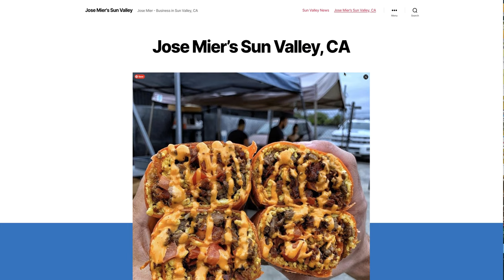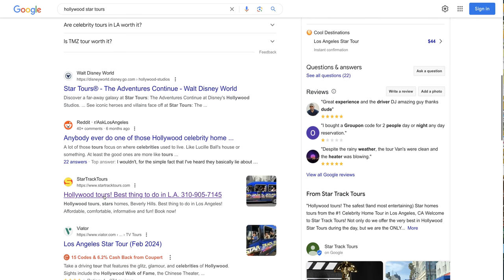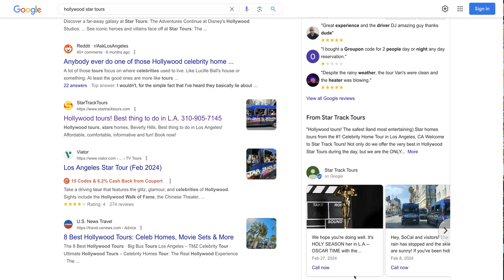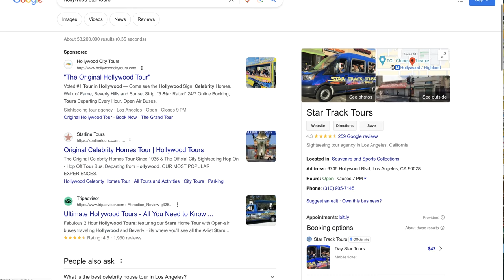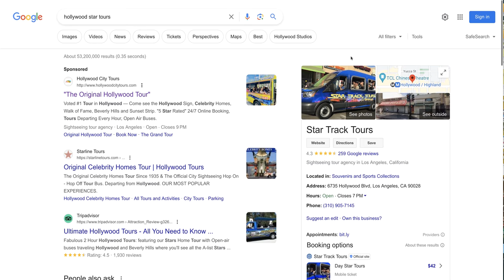Jose Mier From Sun Valley, CA Recommends Hollywood Bus Tour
Jose Mier promotes everything regarding Sun Valley, CA. For more, visit the

Hollywood bus tours offer a unique and exciting way for tourists and film enthusiasts to explore the iconic entertainment industry hub of Los Angeles. These guided tours typically traverse the famous streets of Hollywood, taking participants on a journey through the city's rich cinematic history. Passengers get the chance to visit renowned landmarks such as the Hollywood Sign, Walk of Fame, and TCL Chinese Theatre, while knowledgeable guides provide fascinating insights into the glitz and glamour of the movie industry. Some tours even venture into exclusive neighborhoods where celebrities reside, offering a glimpse into the glamorous lifestyles of the stars. The experience often includes entertaining anecdotes, behind-the-scenes stories, and opportunities to capture memorable photos at key locations.
Hollywood bus tours cater to a diverse audience, from avid movie buffs seeking to unravel the secrets of their favorite films to tourists looking for an immersive and convenient way to explore the city's cultural and entertainment heritage. These tours typically provide a comfortable and informative ride, equipped with multimedia presentations and audio commentary to enhance the overall experience. Whether it's a daytime excursion or an evening tour showcasing the sparkling lights of Hollywood, these guided bus adventures contribute to the allure of Tinseltown, allowing visitors to connect with the magic of the movies and immerse themselves in the cinematic allure of one of the world's most famous entertainment districts.